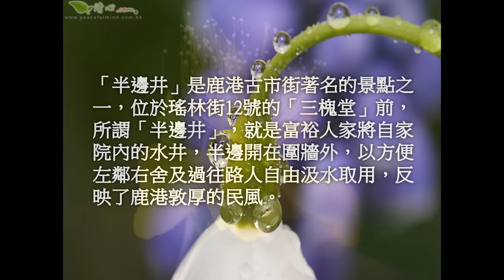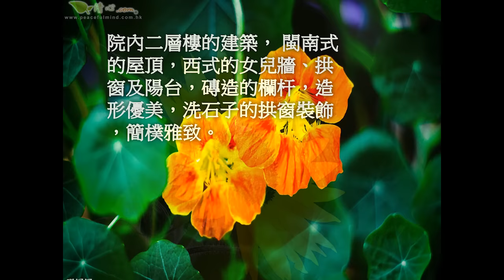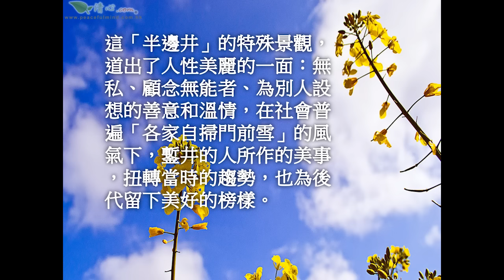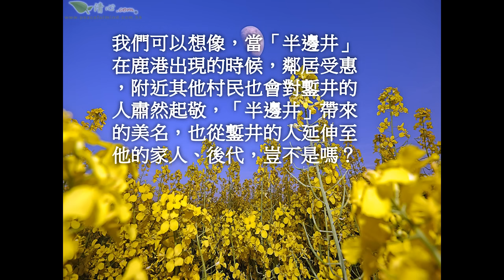鹿港「半邊井」的故事